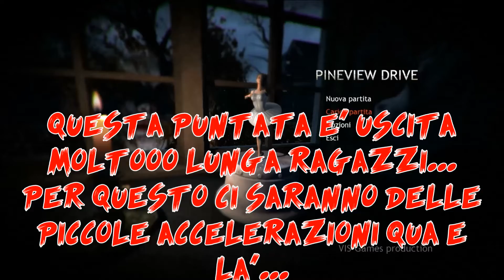MIDNIGHT EDITION - Welcome to Pineview Drive [HD ITA] - parte 28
╠╬╬╬╬╬〠╬╬╬╬╬╣Eccoci qui ╠╬╬╬╬╬〠╬╬╬╬╬╣

Bella ragazzuoli, torna la midnight edition, al giorno 28!!!
Mi scuso già per questo episodio forse un po' monotono ma, ehi, chi poteva immaginarlo ;) ?!
Comunque, state collegati perchè i prossimi saranno un concentrato di TERRORE e ANSIA over 9999!
Mi raccomando, seguiteci e non perdete i nostri soliti appuntamenti!

vi aspettiamo !